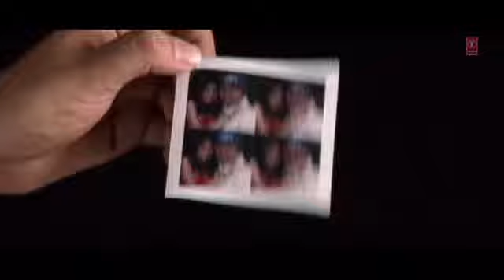Mukunda Das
Love